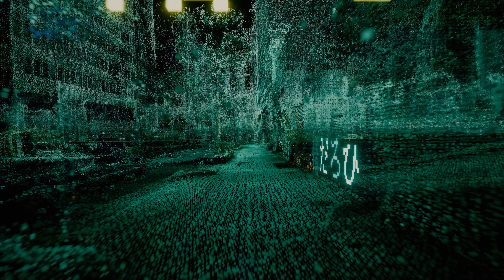Kentaro Nishida - Existence [Music Video]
「Kentaro Nishida」は80'sシンセポップを彷彿させるサウンドをコンセプトにした疾走感溢れる楽曲「Sky Cruising」にて2018年にデビュー。

数々の有名アーティストを手掛ける気鋭の音楽プロデューサー、作曲家、キーボードプレイヤー「nishi-ken」によるセルフプロデュースプロジェクト。です。

この動画は2021年9月8日にCD発売された1st Album「Starship」に収録された新曲「Existence」のMVです。

Existence
作詞・作曲・編曲 : nishi-ken

MV Director/Editor/VFX : Masahito Enokido

"Kentaro Nishida" debuted in 2018 with the sense of speed "Sky Cruising" with the concept of a sound reminiscent of 80's synth pop.

A self-produced project by the up-and-coming music producer, composer, and keyboard player "nishi-ken" who works on many famous artists.

This music video is for the new song "Existence" recorded on the 1st album "Starship" released on September 8, 2021.

Title: Existence
Lyrics / Composition / Arrangement: nishi-ken